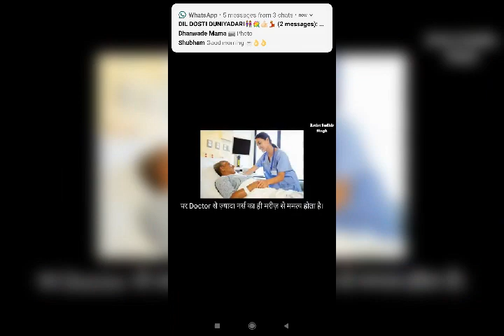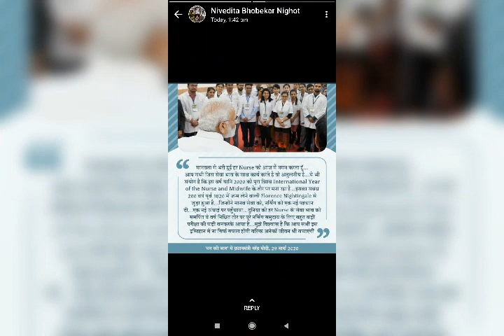old memories.. सर्व फ्रंटलाईन वर्कर ना मानाचा मुजरा 🙏🙏